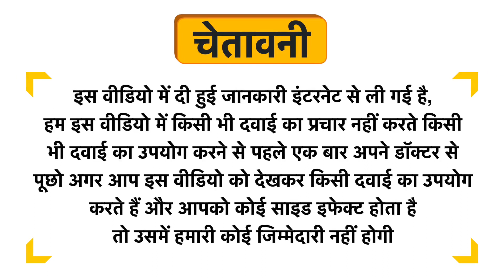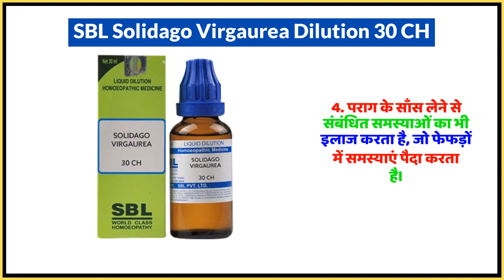SBL Solidago Virgaurea Dilution 30 CH Uses in Hindi | Side Effects | Dose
SBL Solidago Virgaurea Dilution 30 CH Uses in Hindi | Benefits | Side Effects | Dose